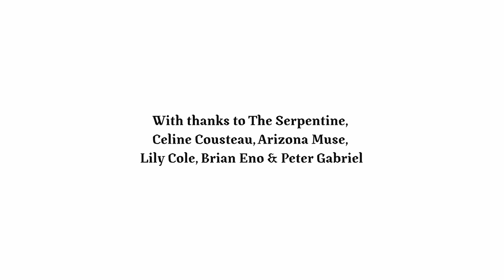Listening Session with the Arhuaco Mamos @ The Serpentine Gallery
The Mamos are spiritual leaders from the Arhuaco nation of Colombia’s Sierra Nevada de Santa Marta. In this session they shared aspects of their ancient cosmology, addressing ecology and balance in the face of the existential threats facing the world today.

Indigenous people understand water as a sacred element and have sophisticated ways of working with it. Having been asked to bring water from their homes, the Mamos guided the audience through a process to cleanse and energise the molecular structure of this water, inviting them to continue the process by sharing this water with the rivers, springs and streams in their area.